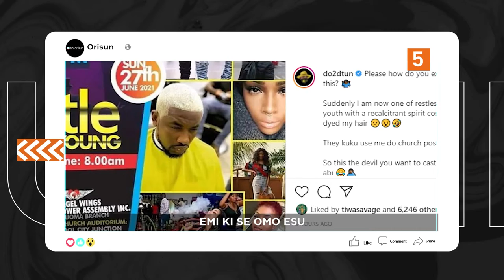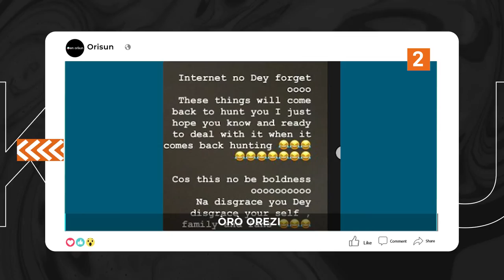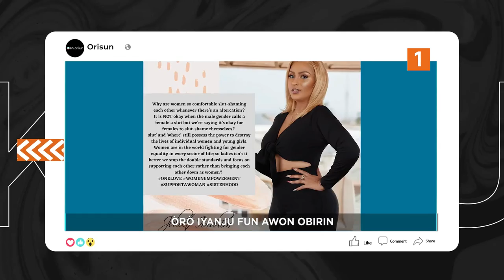Emi Kii Se Omo Esu - Do2tun Lo Wibe